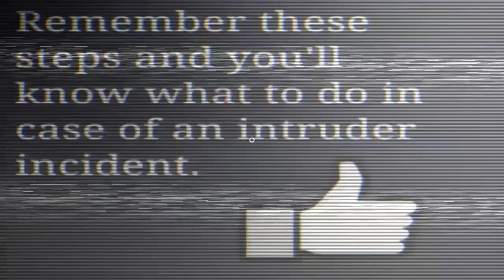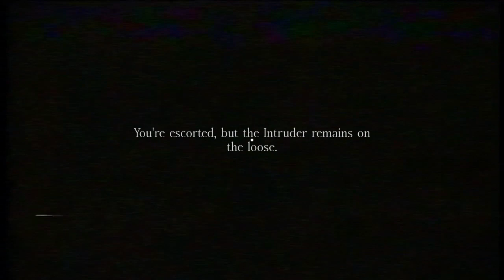The Intuder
Mandela Catalogue